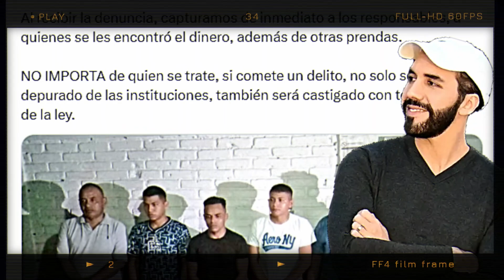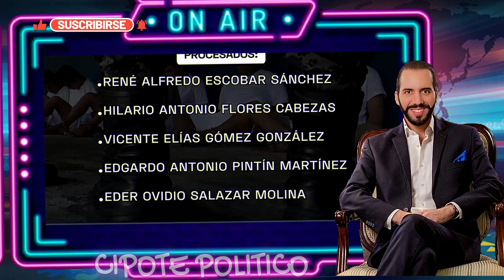PEOR QUE DIABLO😡 SOLDADOS TRAICIONARON A BUKELE😱